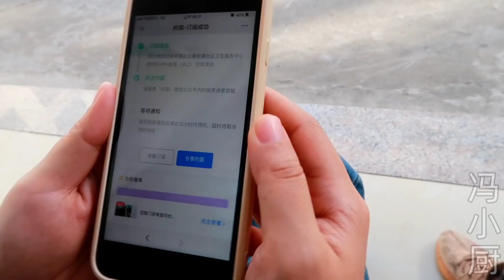【馮小廚】1400一桌的周歲宴，總共12道菜花樣多，吃好喝好真熱鬧！